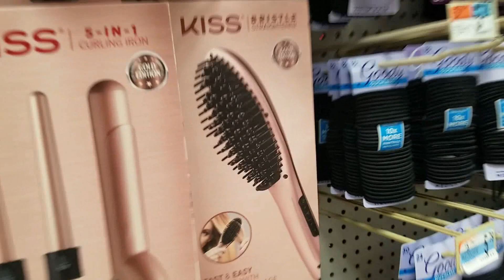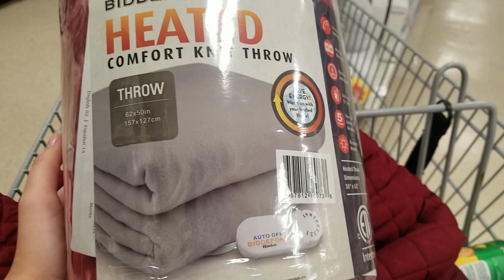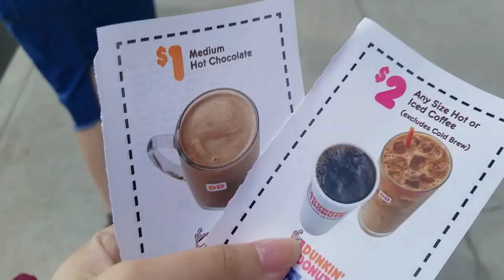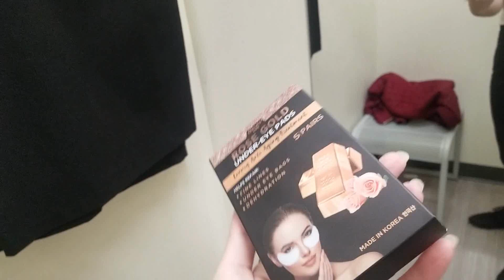Life Update.... | I Got The Job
About a month ago, I started working a long with my sisters! 2 weeks ago, we were looking for our uniform (skirts and shoes)

I have more videos and a couple of surprises for you all!! Some girls have been asking for certain challenges and Hauls. I will be creating these videos soon!